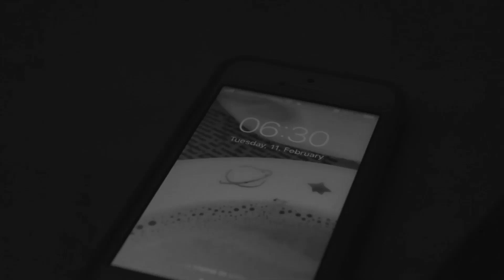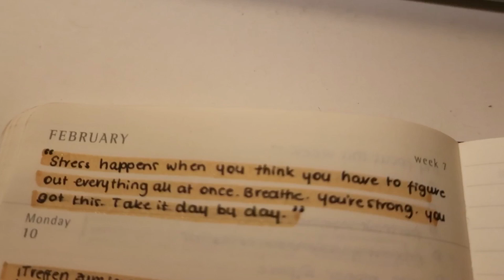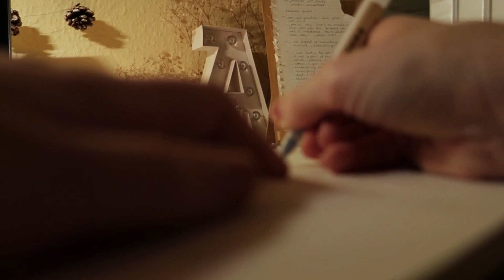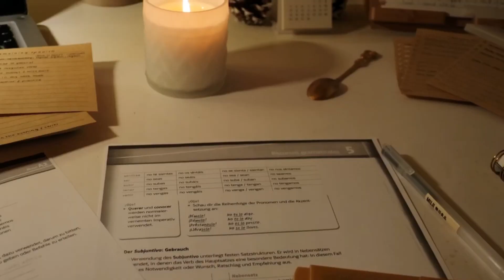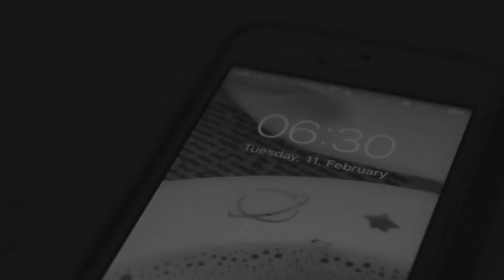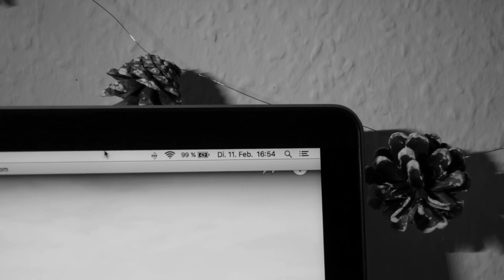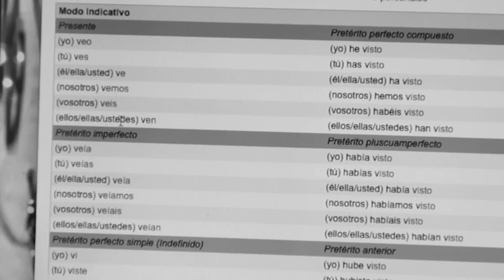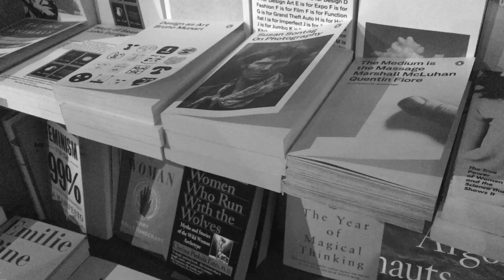study with me; finals week vlog || studying, libraries and coffee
Hi, my name is Anna Louise. If you are still a stranger to my world, then have some quick get-to-know-me-facts-

- I‘m a twenty year old student from Berlin, Germany
- I am majoring in General and Comparative Literature in combination with Journalism and Communication
- I feel passionate about literature, photography, poetry, coffee, my bed, family and friends

some words on the clip... it’s that time of the semester. finals week. the roughest time of the year at university. a lot of the work comes down to that last week and stress gets beyond real. Here I am, taking you with me through those last days of term. I usually don’t have any exams because in my major term papers are way more common, but since I’ve been taking a spanish class this semester I have to pass a final to get credit. anyways. Here we are. We can do this. Wishing everyone going through a tough time studying all the best Xx